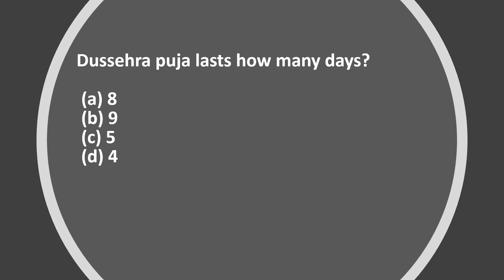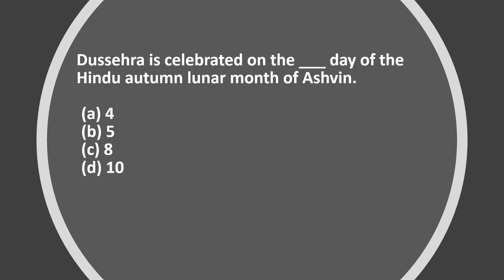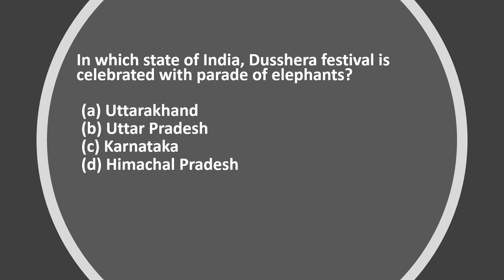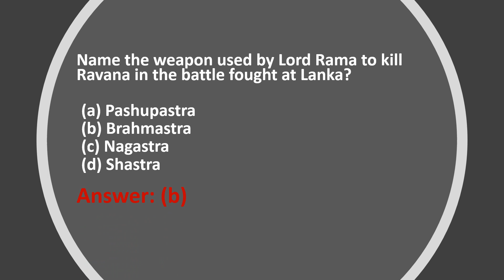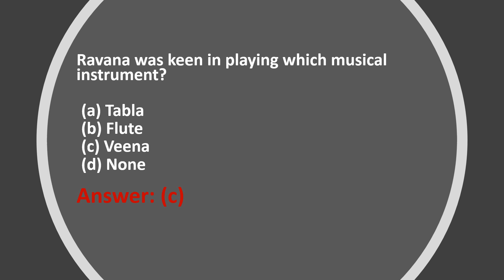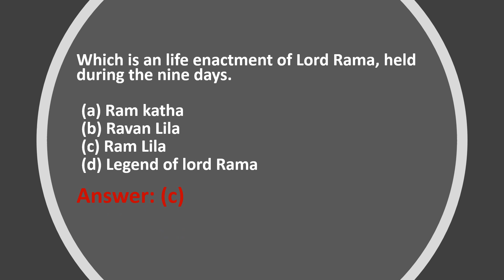Navratri Quiz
navratri quiz#navratri#quiz#gk#